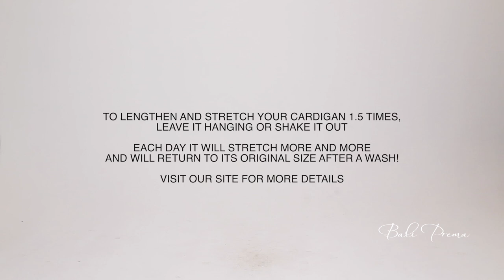How to Style Bali Prema's Oversized Cardigan Wrap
Bali Prema, which means unconditional spiritual feminine love, is an everyday resort lifestyle  brand that empower women who fall in love with the comfort, effortless beauty and discover their inner goddess in these exotic statement pieces. Boho tropical island styles that are romantic and travel inspired with incredible versatility provide many solutions for women of all ages and sizes. Our collection of prints is inspired by nature and ocean using contemporary and ancestral dyeing techniques of Bali and come in the softest of rayons and viscose that drape like water and float like air against your body.

The Oversized Summer Cardigan is a beautiful accessory for those cooler summer days & nights. The one size fits all, lightweight cozy yet breathable gives you the little extra coverage you need without completely hiding your outfit. Flowing kaftan style butterfly sleeves create a gorgeous billowing silhouette.  Too much sleeve? Adjust to your liking by adding the sleeve to scarf as far up as you want for a complete sleeveless look even. Leave it open, wrap it closed, throw one scarf end or both over the shoulder, tie it and figure 8 it over your head... There's a lot of soft fabric to style with and snuggle up in, then let the rest cascade over you.  It's great for adding a pop of color or elegance to a simple tank top and jeans outfit and gives you the perfect amount of warmth for those cool temps or breezy oceanside days. It's so lightweight making it a great travel accessory.  Comes in over 20 beautiful colors and made of soft, light, breathable 100% rayon.

Visit us on our NEW WEBSITE Baliprema.com or check us out on Etsy baliprema.etsy.com!

Discover Your Goddess 💖

Credits:
Videographer: Evan Wollenburg @evanwo
Talent: Anya Standrowicz @anyaaadoll
Talent: Megan Ozurovich @pixiepropaganda
Producer: Jen Day @baliprema
Producer: Diana Clark @thelookmachine
Editor: Patrick Wilkinson @smulstrunt
HMU: Geraldine Marroquin @hola_garaldine